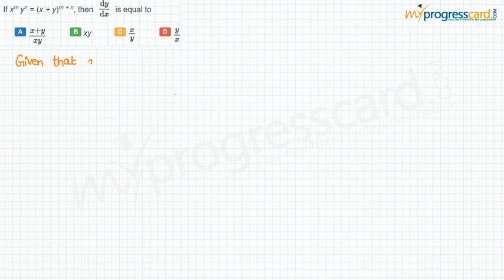If xm yn = (x + y)m + n, then dy/dx is equal to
A :x+y/xy

B :xy

C : x/y

D : y/x